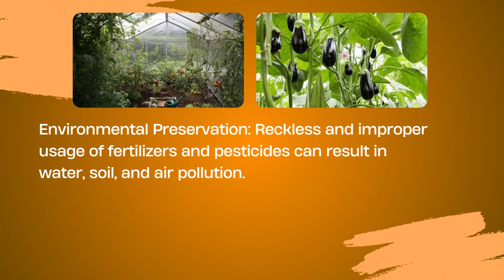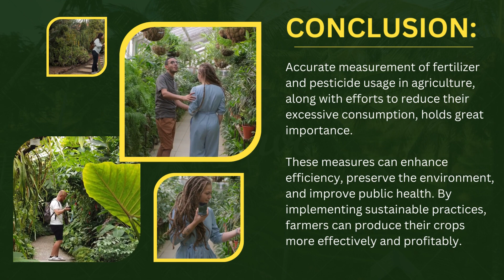Unleashing Agricultural Potential:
The Importance of Measurement and Efforts to Reduce Fertilizer and Pesticide Consumption in Agriculture: Harnessing Sustainable Practices to Optimize Crop Yield and Reduce Chemical Dependency